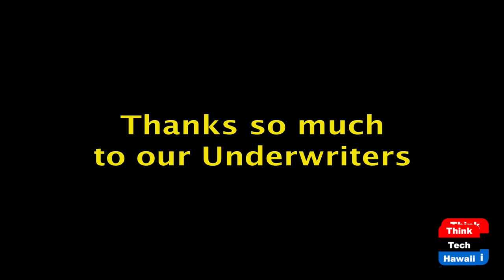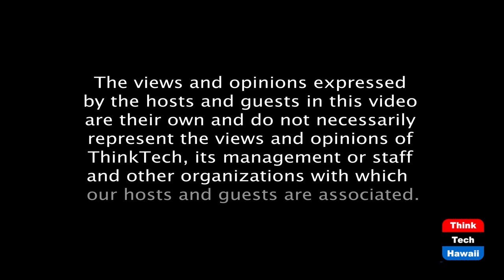Magos: Revolutionary Radar Security (Security Matters)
Because Security Matters.  The host for this episode is Andrew Lanning.  The guest for this episode is Yaron Zussman.

The role of advanced radar in security and perimeter protection.